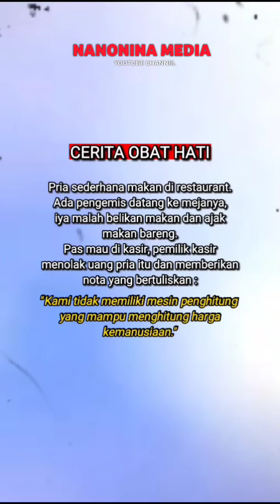Cerita Obat Hati